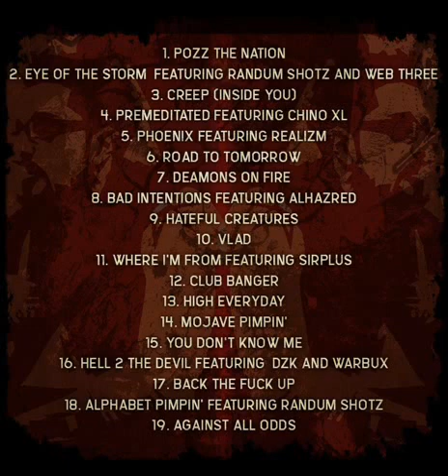Epitaph (E2DaP) - Pozz The Nation 07 Deamons On Fire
Vocals by Epitaph
Produced by Contagious Productions